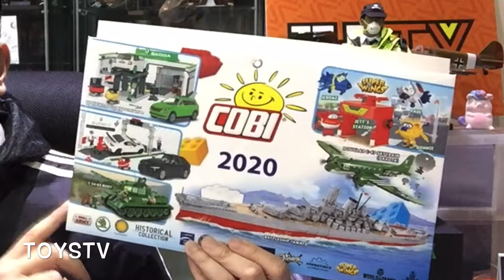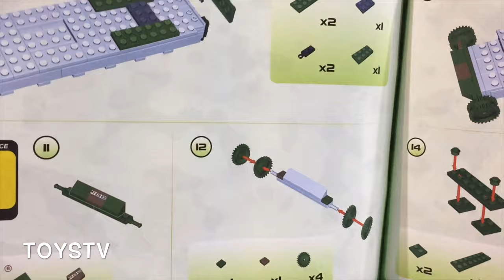{玩具堂} 心水評測 #37 Cobi #2618 Leopard 2 A4 German Tank TOYSTV Unbox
Production: TOYSTV Production Team
Program host: Bryan
Produced by: Bryan